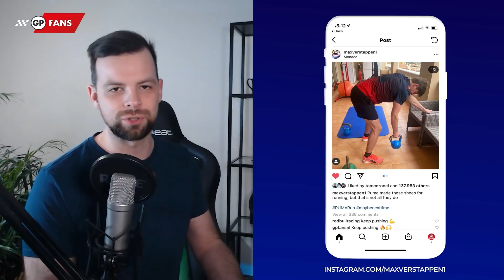Testdagen in Bahrein door de ogen van de coureurs | Social Wall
Het Formule 1-seizoen is nu eindelijk echt van start gegaan met de testdagen in Bahrein. In deze Social Wall nemen we je mee langs de leukste posts van de coureurs rondom de driedaagse test. We trappen dit keer af met de hereniging tussen Lando Norris en Carlos Sainz Jr.